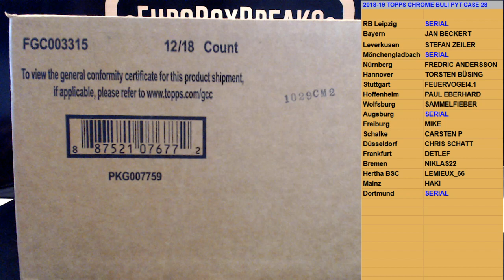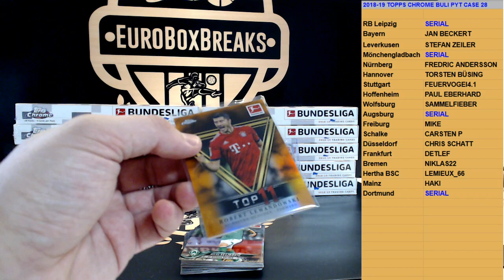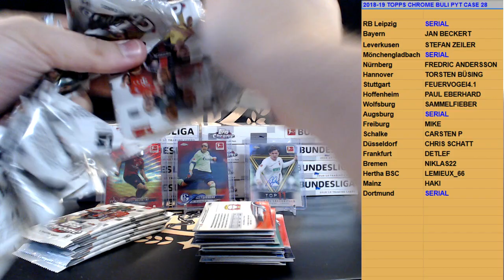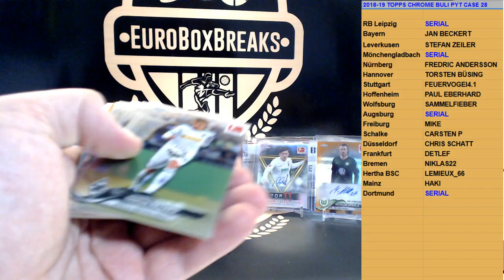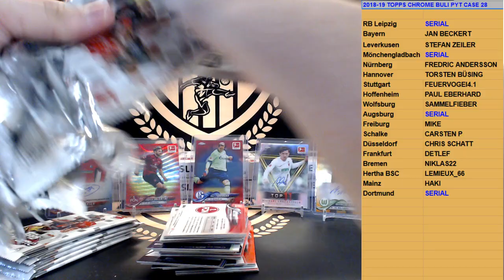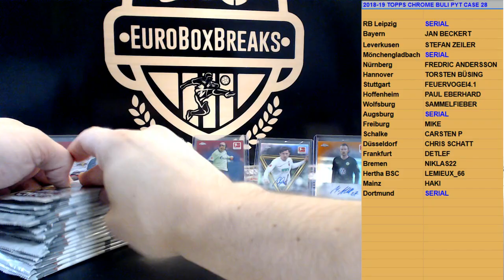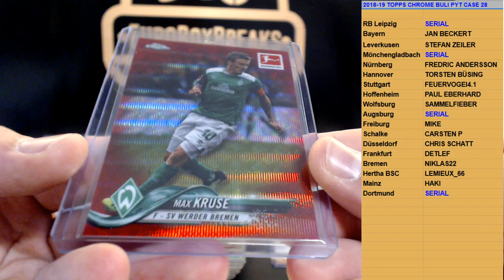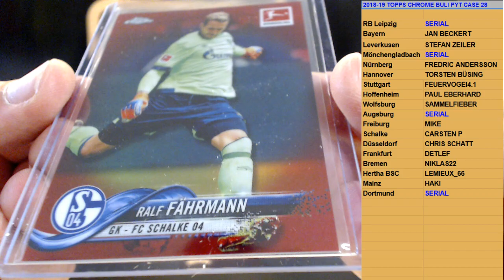2018-19 Topps Chrome Bundesliga PYT Case Break #28